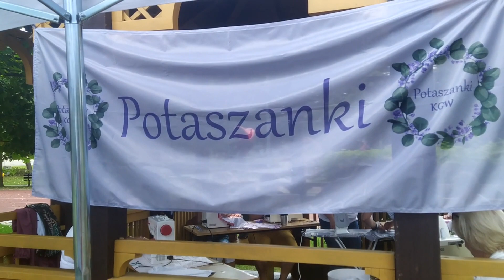Serce od Serca - 2021-09-11 - Park Orientacji Przestrzennej w Owińskach